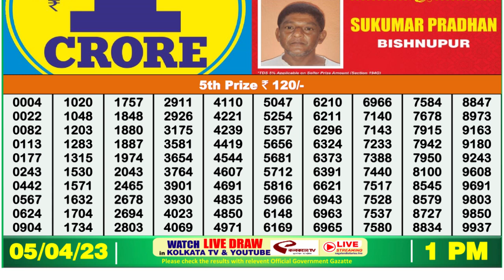🔴 Lottery Sambad Live 01:00pm 05/04/2023 Morning Nagaland State Dear Lottery Result Pdf Download